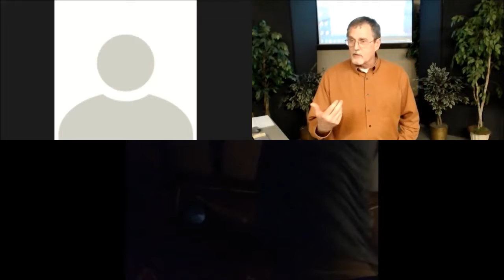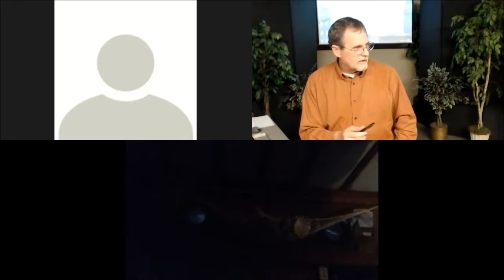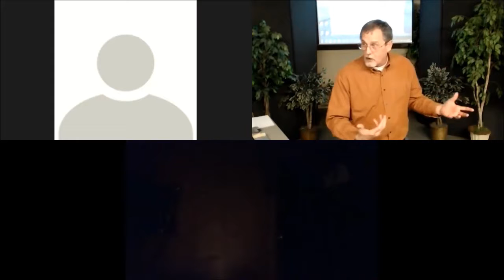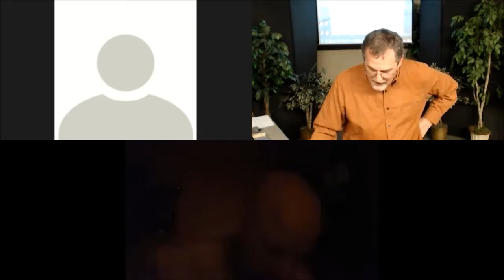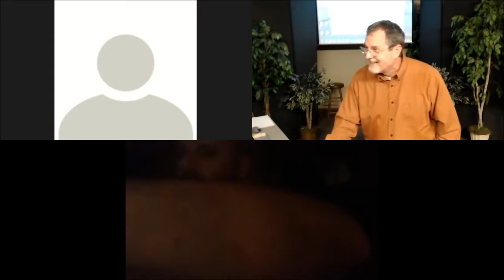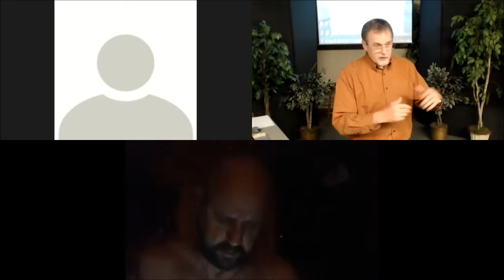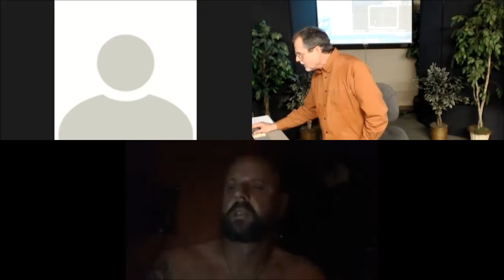#5 Genesis Chapter 11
Continuing with the story of the Bible.